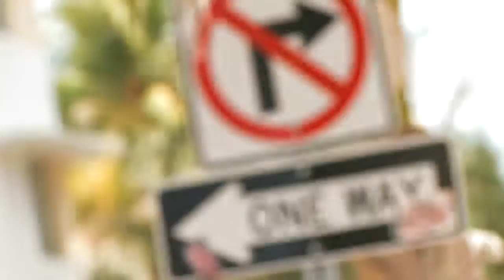al mac production - almacpro.com